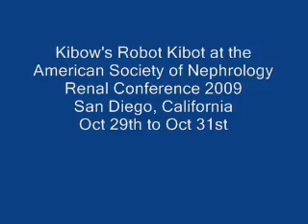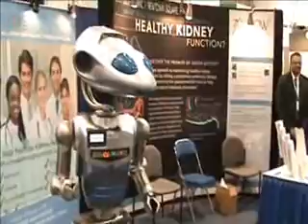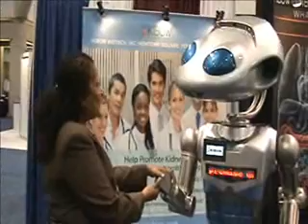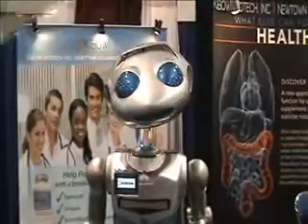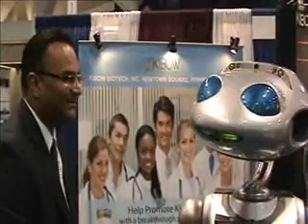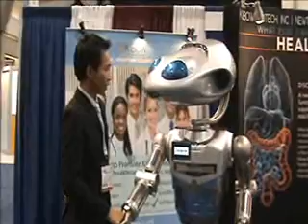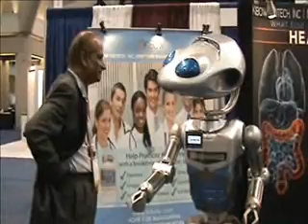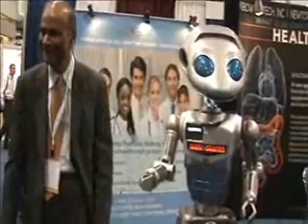Kibot in ASN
Video of Kibot in American Society of Nephrologists Conference 2009, San Diego